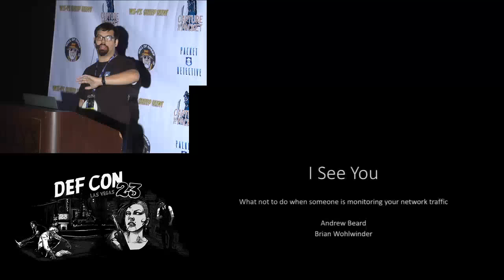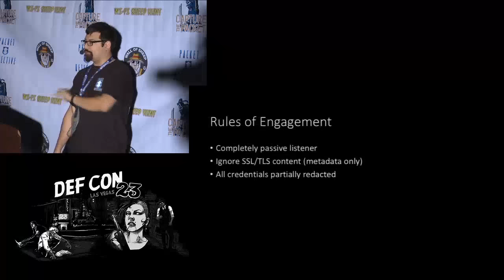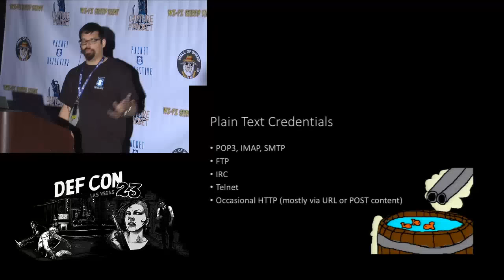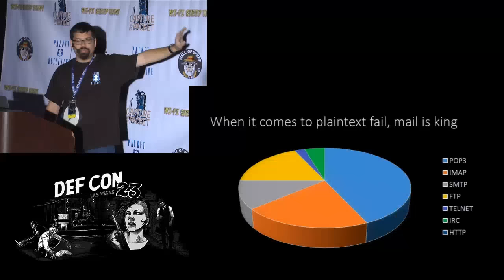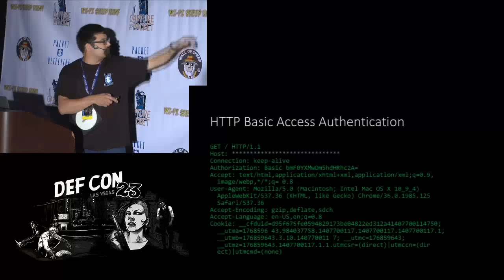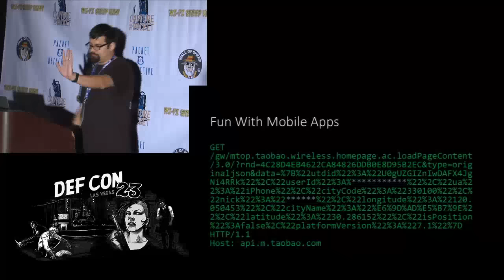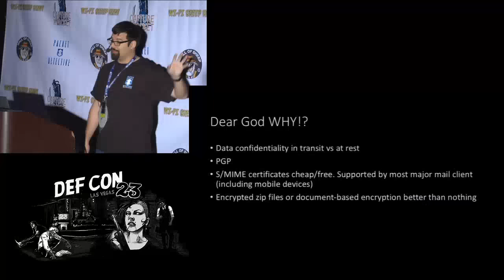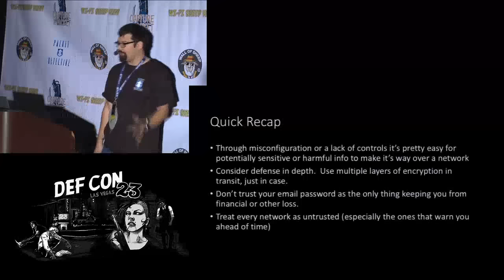DEF CON 23 - Packet Capture Village - Brian Wohlwinder and Andrew Beard - I See You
Brian Wohlwinder, Andrew Beard

In this talk, we will dive into the data captured during last years Wall of Sheep applications and protocols that are giving your away credentials. This is something that anyone, with the right level of knowledge and inclination, could certainly do with a few basic ingredients. We will enumerate them. The dataset we will focus on was gathered as part of the Wall of Sheep contest during DEF CON 22. While this data was gathered using an off the shelf technology, that platform will not be the topic we discuss. Rather, we will focus on the types and scope of data sent totally in the clear for all to see. Additionally, we will discuss the ramifications this might have in a less "friendly" environment -- where loss of one's anonymity, might really, really suck. Finally, we will discuss and recommend ways you can hamper this type of collection.

BIO: Brian Wohlwinder In his role as Manager of Threat for Fidelis Cybersecurity Systems, Brian is responsible for developing and evolving the company's threat detection strategy while synchronizing it with product strategy. Before "retiring," Brian also held a number of roles, in a wide range of cyber programs within the Department of Defense and associated Joint Community; his military service includes stints as a Cyberspace Strategist for the Air Force Space Command, Mission Commander at the Joint Functional Component Command - Network Warfare, Chief of Space Systems Integration, Network Engineer, Programmer, Systems Analyst, and Rated Flight Engineer. In addition to extensive training in the military, Brian also received his Bachelor's degree in Computer Science from Charleston Southern University and a Master's degree in Business Administration from The Citadel Military College.

Andrew Beard Andrew is the Manager of Threat Systems for Fidelis Cybersecurity and is a native of the DC metro area. In his role, he manages a small team that is primarily responsible for processing threat intel at scale. He holds a B.S. in Computer Engineering from the University of Maryland, College Park, with a minor in Dance Dance Revolution. He is a connoisseur of astronaut ice cream and somewhat begrudgingly takes slow, meandering walks with his French Bulldog, Fudge. He is often accused of being Gordon Freeman's evil twin and insists that no one is too old to own action figures.